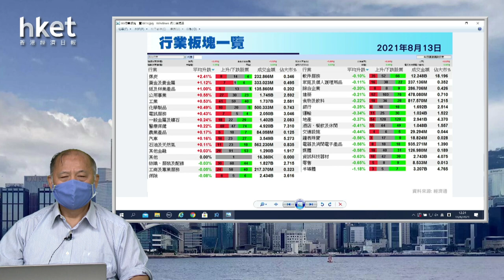【石Sir午市閒談】今日推介中鋁｜，另亦會分析東岳、江西銅、創科、宏利、東方電氣最新部署（立即觀看）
恒生指數中午收報26331點，跌185點。期指應如何部署？《香港經濟日報》專欄作者石鏡泉（石Sir）推介中鋁（02600），另亦會分析東岳（00189）、江西銅（00358）、創科（00669）、宏利（00945）、東方電氣（01072）最新部署，詳情待石Sir為你分析。